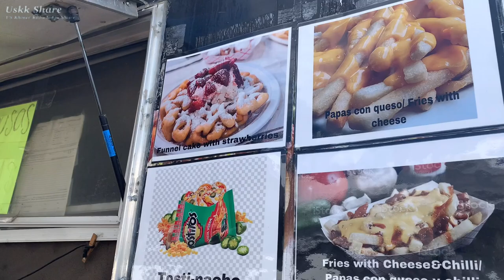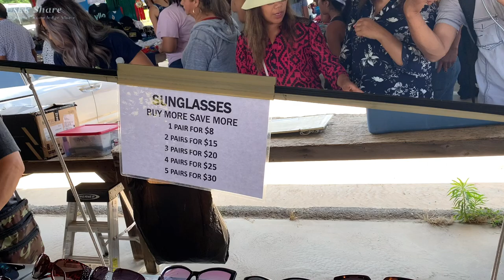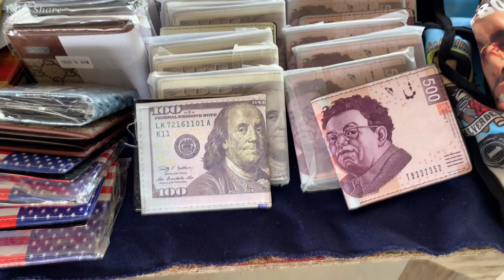Flea-market In Gastonia North Carolina ទៅផ្សារស្លៀកខ្យល់ដណ្ដបមេឃ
ទៅផ្សារស្លៀកខ្យល់ដណ្ដបមេឃ